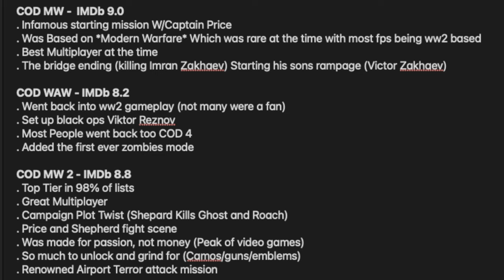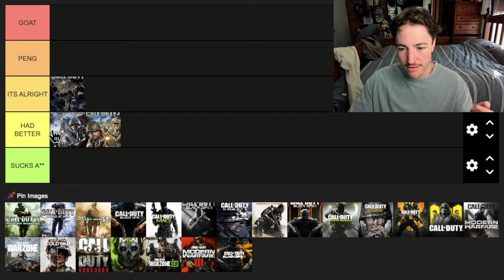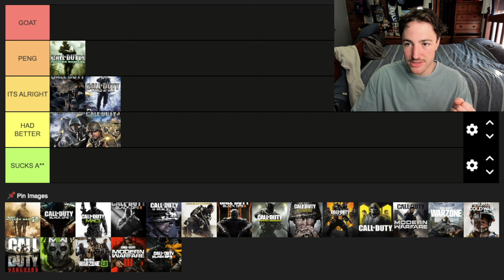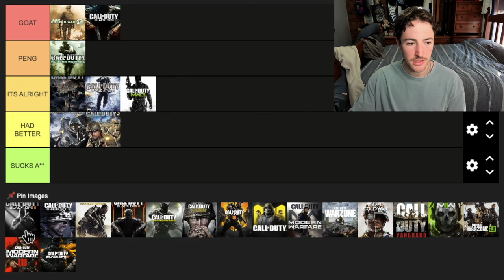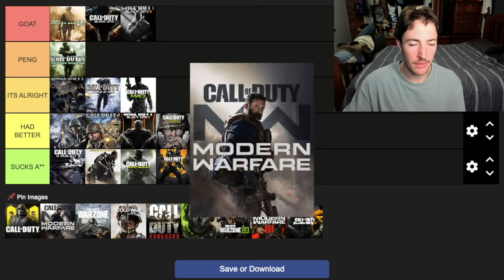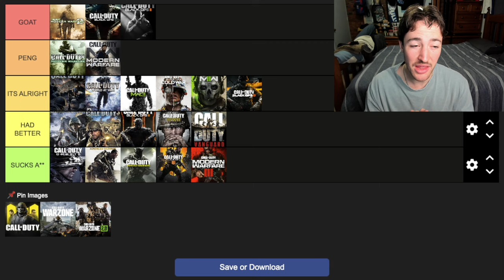The Definitive Call of Duty History.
Welcome to the channel, I hope you enjoy my ranking Call of Duty's History, as a Tier List !!!

Be sure to change the quality up to 720p or 1080p for best results !!